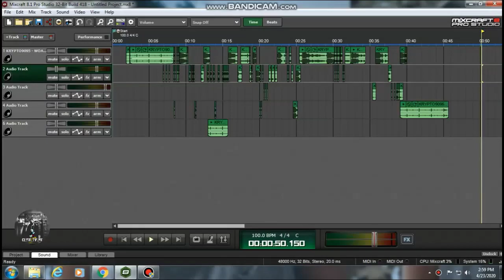Trapremix 2020 || Quarantine Bored remix 😑😑